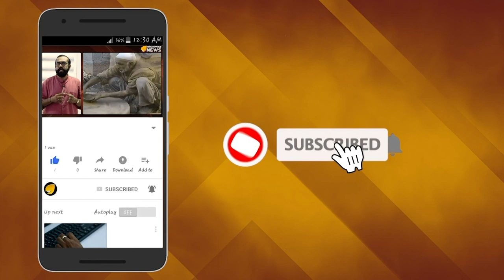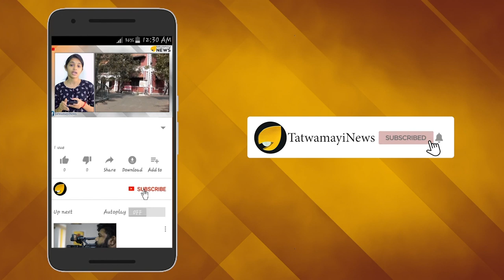അമൃതരംഗന്‍ എസ് ഐയുടേത് കിടുക്കാച്ചി മറുപടി; സക്കീര്‍ ഹുസൈനെ കണ്ടവരുണ്ടോ?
തന്നെ ഭീഷണിപ്പെടുത്തിയ സി പി ഐ ഏരിയാ സെക്രട്ടറിക്ക് കളമശേരി എസ് ഐ നല്‍കിയത് കിടുക്കാച്ചി മറുപടിയാണ്. കളമശേരി സി പി എം ഏരിയാസെക്രട്ടറി സക്കീര്‍ ഹുസൈനാണ്  പ്രദേശത്തെ എസ് ഐ അമൃത് രംഗന്‍ കരണത്തടിക്കുന്ന മറുപടി നല്‍കിയത്.